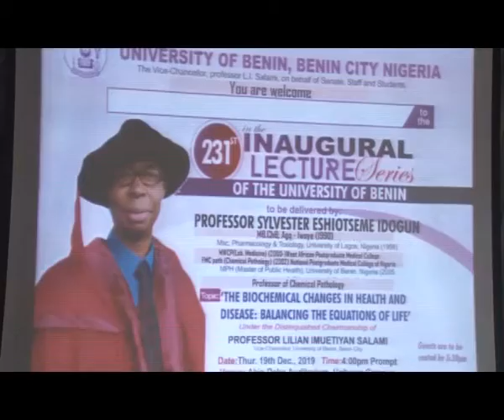UNIBEN 231ST INAUGURAL LECTURE